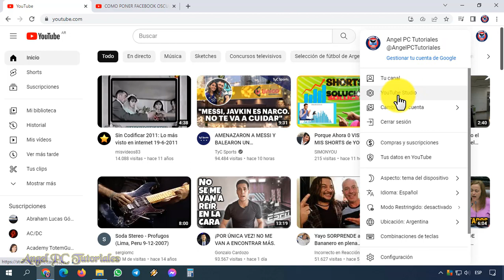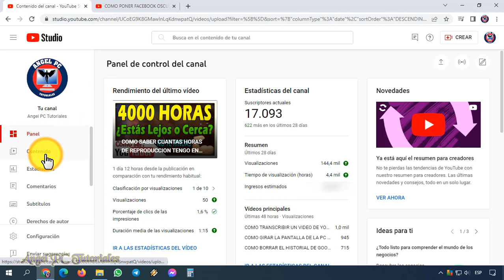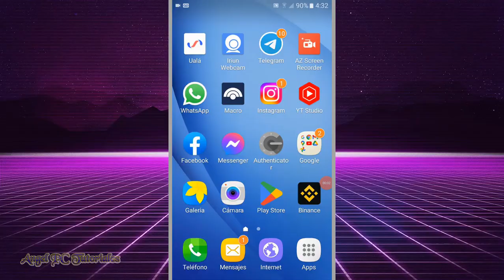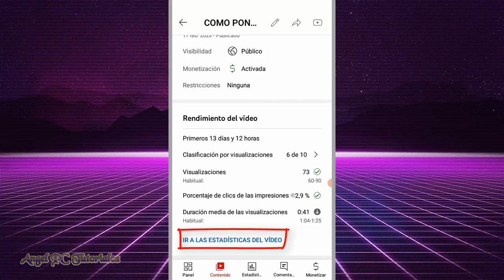COMO VER LOS DISLIKES (No Me Gusta) DE MIS VIDEOS DE YOUTUBE 🚀 PC y Celular ✅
Cómo ver los Dislikes de mis videos de Youtube. Explico cómo hacer para ver los "No me gusta" que tienen los videos de tu canal de Youtube, tanto en PC como en el celular. Por si no lo sabías, Youtube hace un tiempo ya, quitó la opción para mostrar la cantidad o el número de Dislikes de los videos de la plataforma. Entonces, muchos creadores o Youtubers se preguntan cómo hacer para saber cuántos "No me gusta" tienen sus videos publicados. Por suerte, esto se hace de manera sencilla, lo único que tienes que hacer es acceder a Youtube Studio, y seguir los pasos que muestro en este video tutorial.

00:00 Bienvenida e Introducción.
00:35 Cómo ver los dislikes de mis videos de Youtube, PC.
02:04 Cómo ver los dislikes de mis videos de Youtube, Celular.